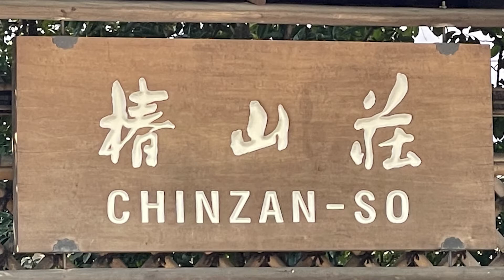【東京都文京区・椿山荘 】古くから愛されてきた景色が今も心に響く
都心にいることを忘れてしまいそうな、森のような庭園には、史跡、文化財が点在し、冬の椿、春の桜、初夏の蛍、紅葉や雪景色など四季折々の風情が楽しめます。
明治の元勲、総理大臣も務めた山縣有朋が自身の屋敷として購入し「椿山荘」と命名しました。山縣は和歌を嗜み、ことに庭を好んで、作庭には一家言を有していたようです。
椿山荘、京都の無鄰菴、小田原の古稀庵は山縣三名園と称されています。
山縣の椿山荘への思いを、親交のあった藤田平太郎男爵が受け継ぎ、現在経営を担う藤田観光へと繋がっていきます。
ホテル椿山荘東京の客室は5階から14階まで267室。
東京ドーム、東京タワー、東京スカイツリーを望むシティービューと、森のように広がる美しい庭園を望むガーデンビューがあります。